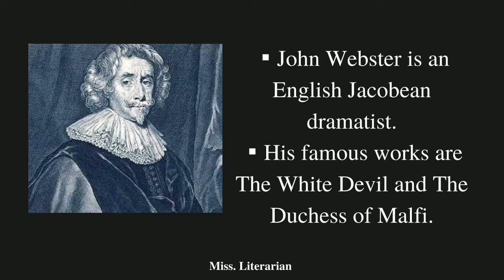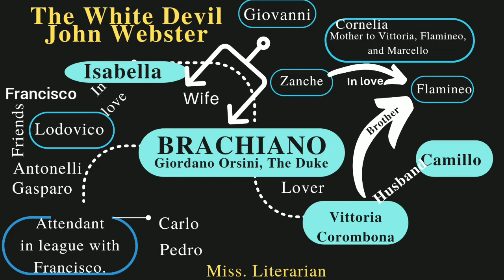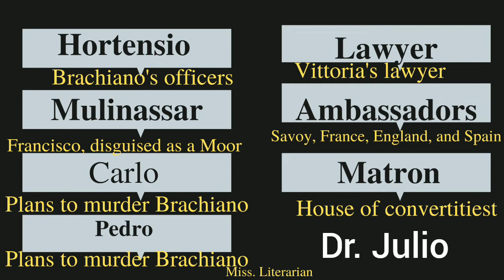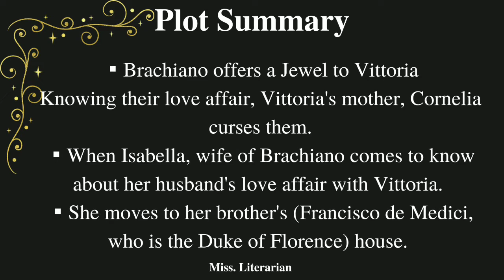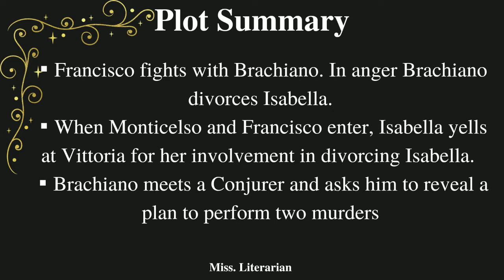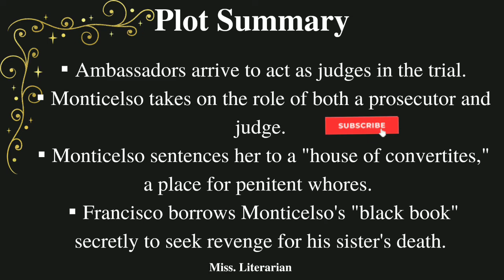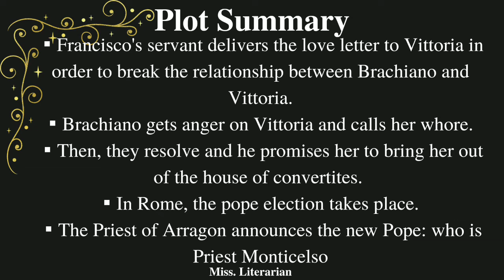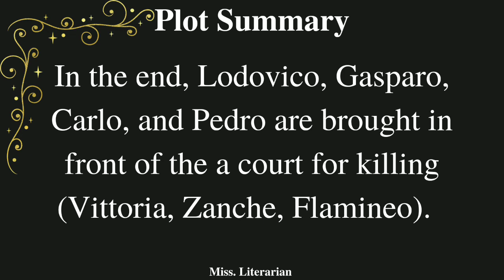The White Devil - John Webster Summary,Character list, Notes|Explanation in English|Miss.Literarian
The White Devil by John Webster in English

Hello Listeners,
This video is about the play The White Devil by Jacobean Dramatist John Webster. The play is regarded as the Jacobean tragedy. Other famous works are The Duchess of Malfi, The White Devil.